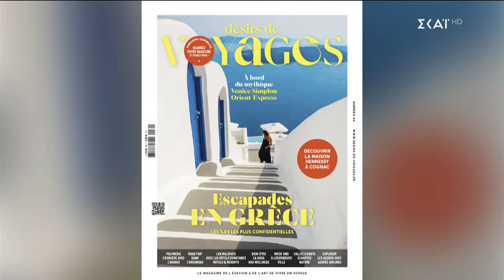Καλά Νέα | 06/08/2024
Το κεντρικό δελτίο ειδήσεων που βγαίνει μπροστά στην ενημέρωση. Μπροστά στο ρεπορτάζ, με εγκυρότητα, μαχητικότητα και αστραπιαία αντανακλαστικά. Μπροστά στην ανάλυση, με αξιοπιστία, ουσία και θάρρος. Μπροστά στην τεχνολογία, με τις πιο σύγχρονες και καινοτόμες εφαρμογές. Με τον Γιάννη Παπαδόπουλο.